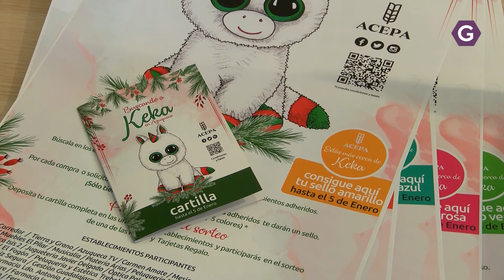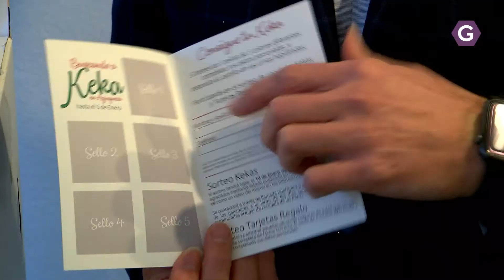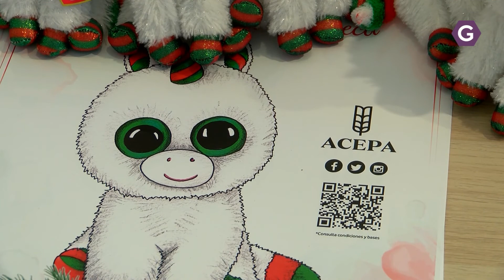Keka llega a Azuqueca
ACEPA entrega también el premio a la ganadora de la campaña ACEPALBUM